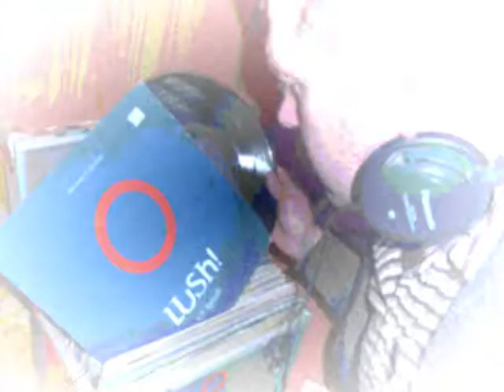THE BIGGEST UNDER 18's IN IRELAND BY DJ'S NIGHTSHIFT 2008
DJ BIG G + DJ PAUL S BLOW THE ROOF OFF ! ON BEBO TO !!2008